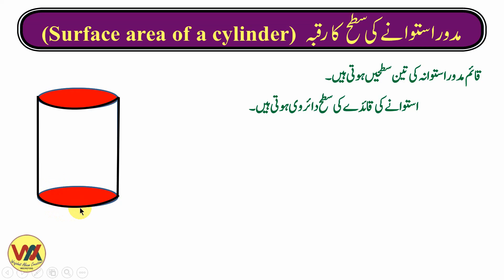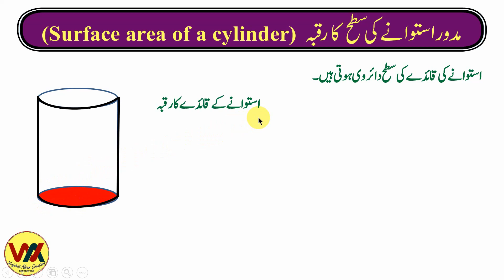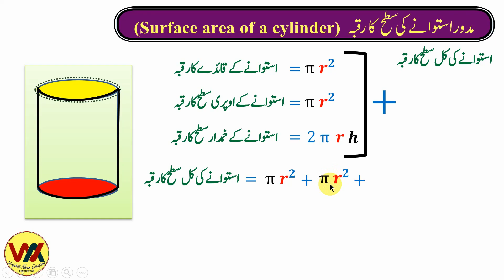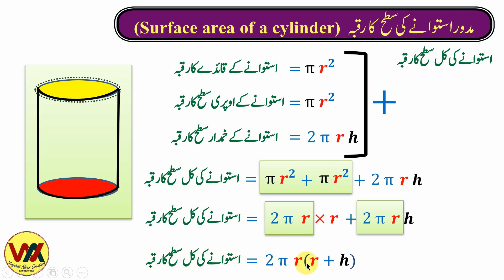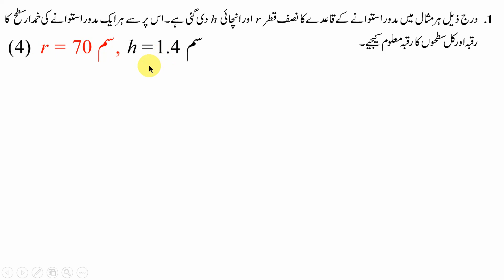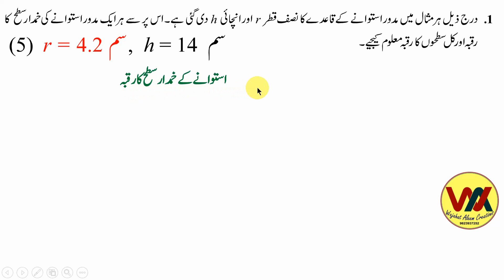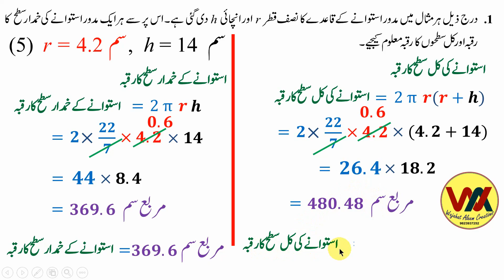std 8th Chapter 16 Surface area and Volume Practice set 16.2 part 1سطح کا رقبہ اور حجم